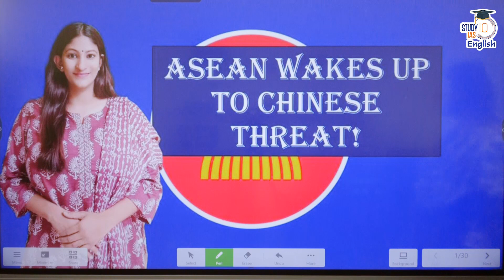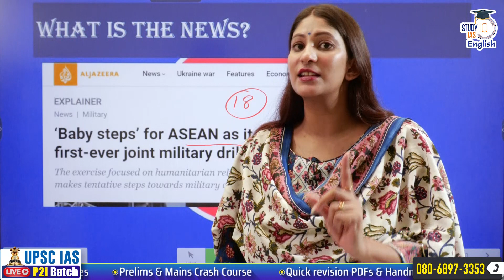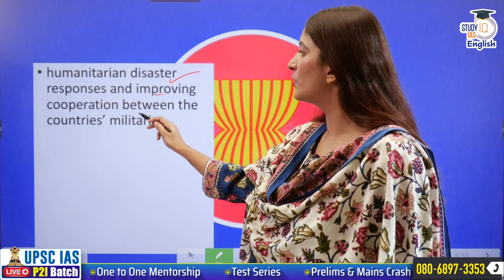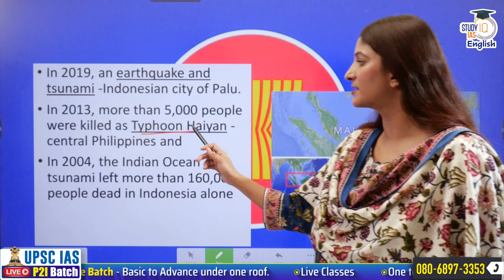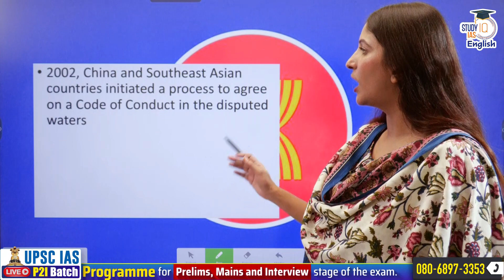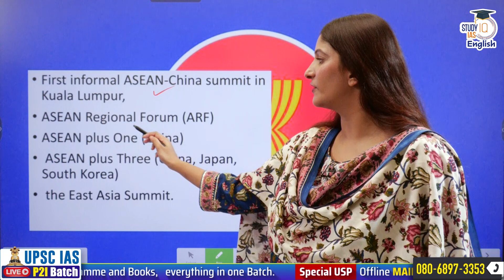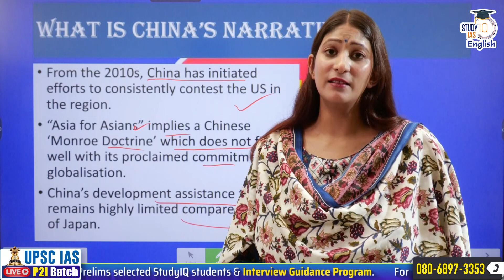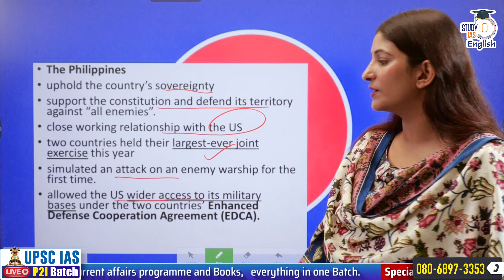ASEAN Conducts its first ever Military Drill | Pooja Dwivedi | StudyIQ IAS English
The 10 countries of the Association of Southeast Asian Nations (ASEAN) have wrapped up their first-ever joint military drills.

Organised by Indonesia, the regional grouping’s outgoing chair, the five-day series of naval exercises, dubbed the ASEAN Solidarity Exercise, concluded on Saturday in waters close to the island of Batam, south of Singapore.

UPSC IAS LIVE Prelims to Interview (P2I) 2024 September Batch 2